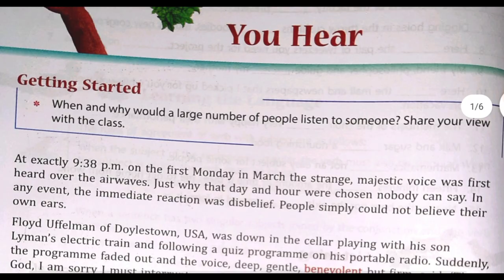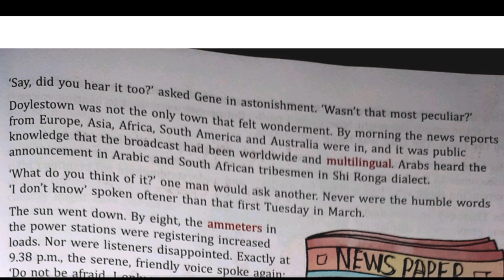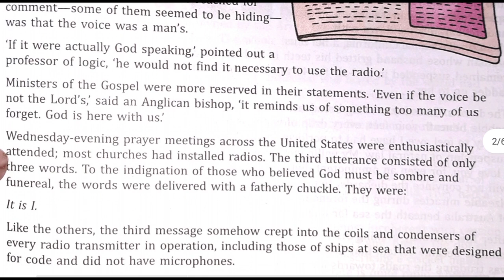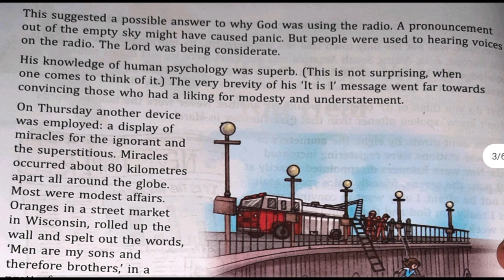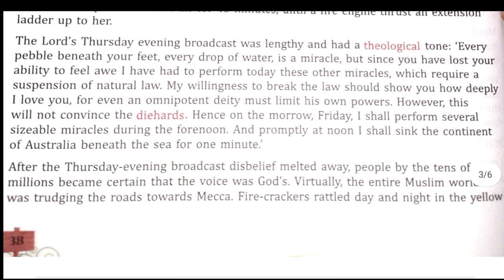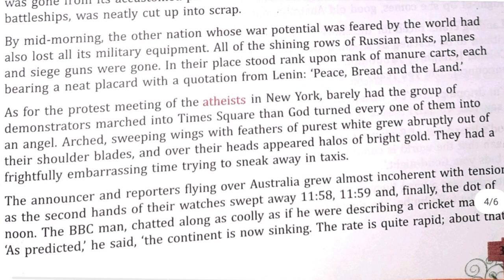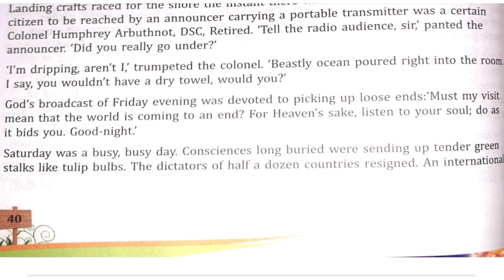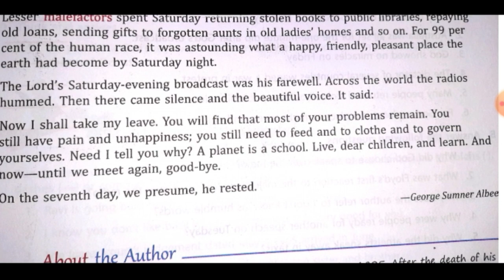The Next Voice you Hear | Class 8 English Chapter 5 Explanation हिंदी में